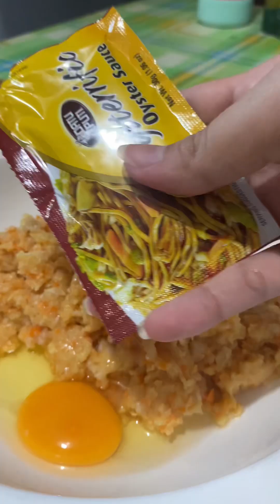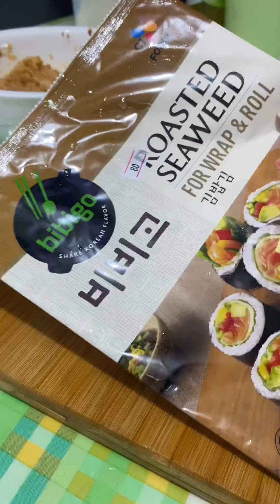Trending na luto sa manok (ang sarap!🤤)